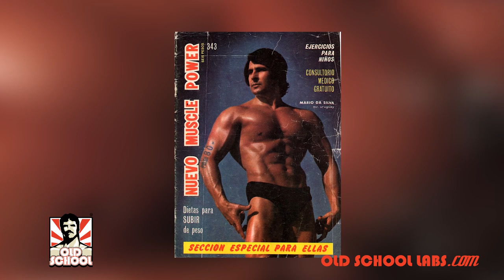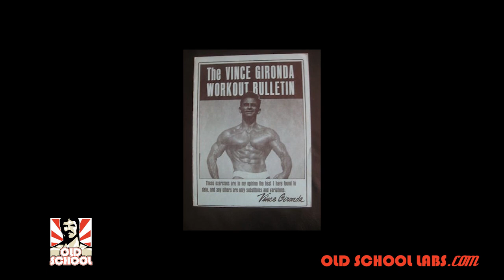Mario da Silva - Guiding the Generation (Full Ep)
It’s not every day you get one-on-one advice from an icon! OSL Ambassador Mario da Silva sits down with OSL Athlete Alex Lapenson and lends his expertise on how to gain bodybuilding success!

According to Mario, “...you’ve got to move with the music that you can relate with- something that touches deep inside of you.”

💪 We hope you find inspiration from this video & be sure to share the knowledge with your training buddies!

to learn more about our uncompromisingly premium supplements & for more fitness information.

Keep it Old School!